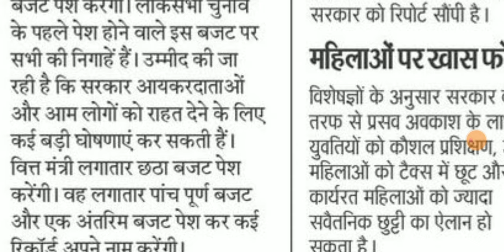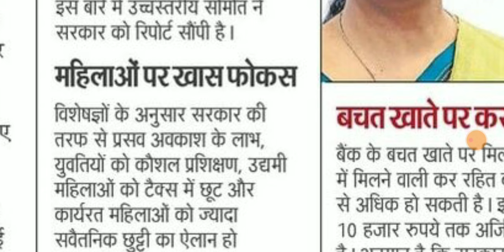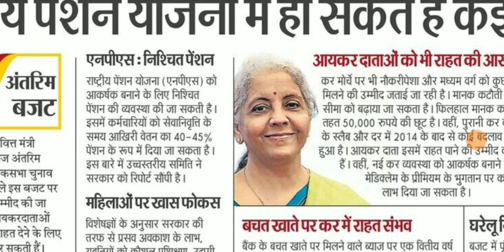केंद्र सरकार ने लिया पेंशन को लेकर बड़ा फैसला।आज होगा घोषणा।ALL TET taiyari